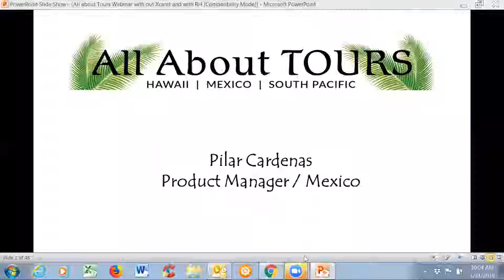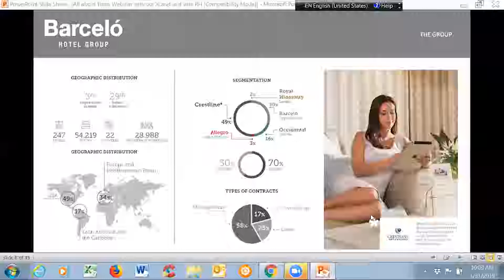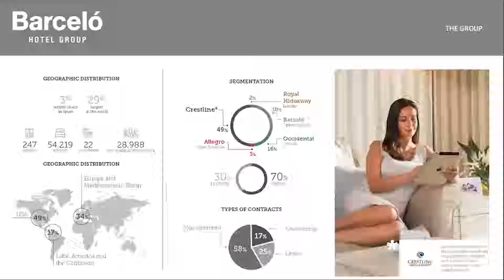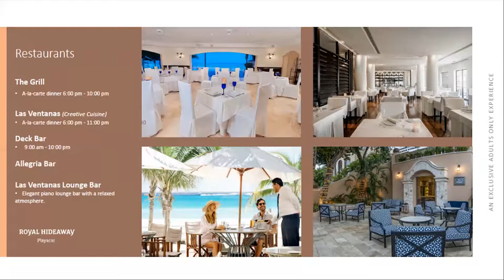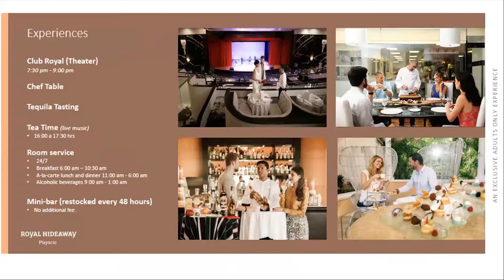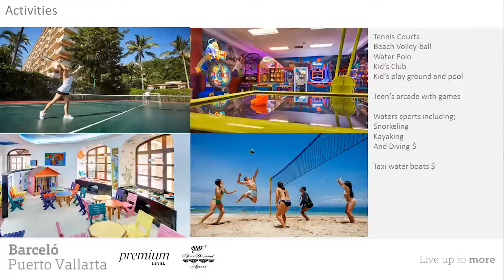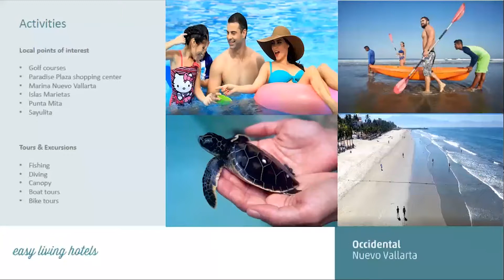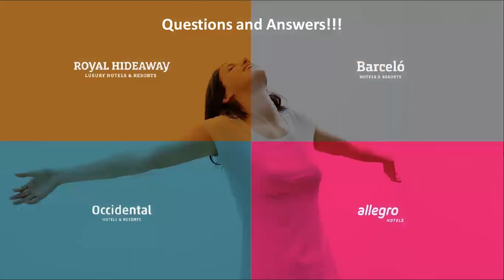Barcelo Hotel Group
• Royal Hideaway Playacar {Riviera Maya}
• Barcelo Puerto Vallarta
• Occidental Nuevo Vallarta {Riviera Nayarit}